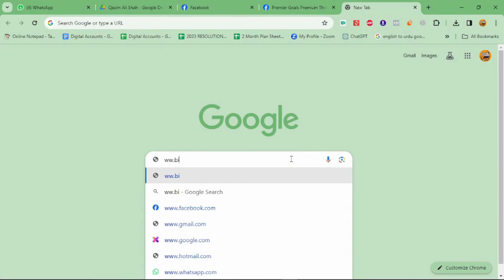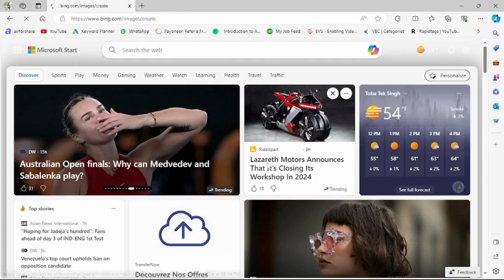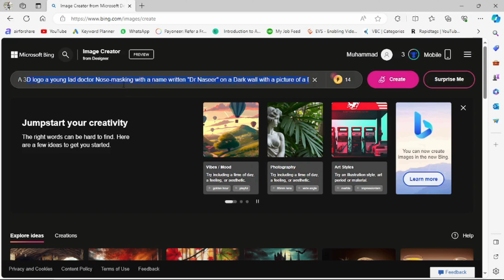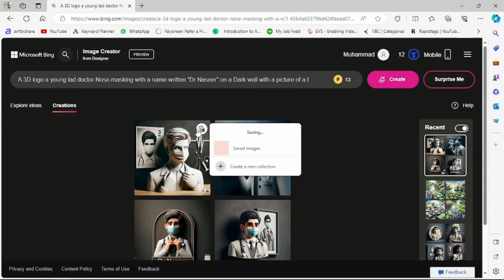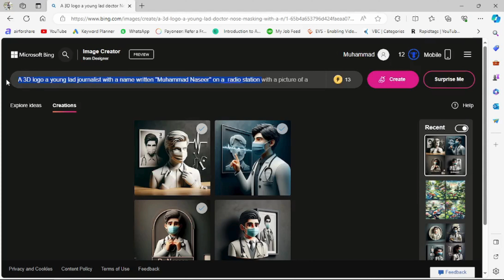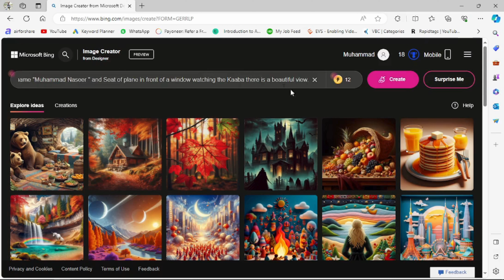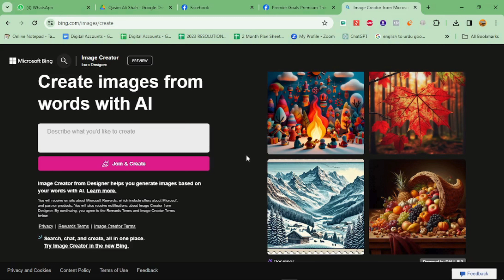How To Create 3D AI Images Free With Microsoft Bing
Check First pinned comment to get all the links
Prompts:👇
1: A 3D logo a young lad doctor Nose-masking with a name written "Dr Naseer" on a Dark wall with a picture of a Doctor.
wearing Doctor's dress.

2: A 3D logo a young lad journalist with a name written "Muhammad Naseer" on a
radio station with a picture of a name "Muhammad Naseer" wearing Official dress.

3: Create a image of a sitting teenage Boy, wearing a Black Hoodie with the name "Muhammad Naseer " and Seat of plane in front of a window watching the Kaaba there is a beautiful view.